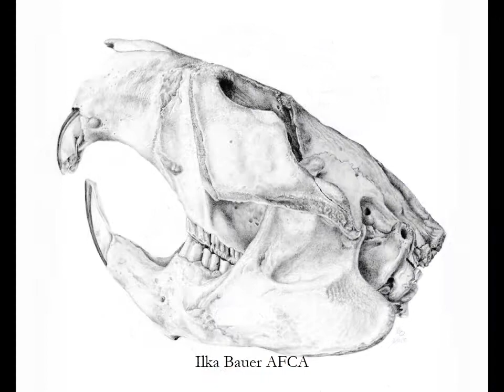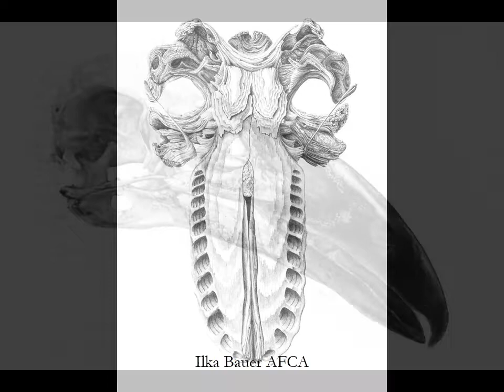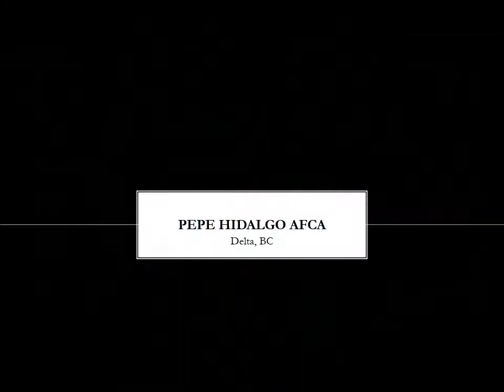Success! AFCA 2018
The full list of new Federation of Canadian Artists Associate Signature members for 2018.